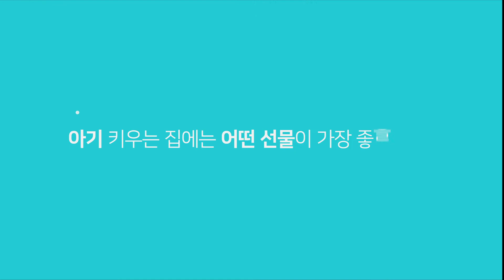아기 엄마들의 빨래 해방! '일회용 기저귀'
자세한 내용이 궁금하세요? 아래 주소로 접속해서 윕뉴스를 만나보세요